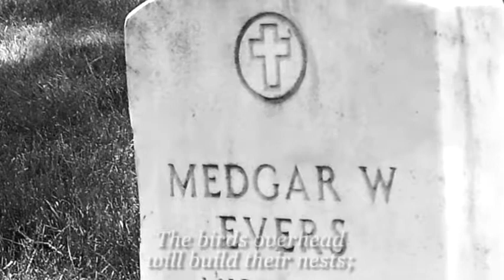Medgar Evers from FOR MY PEOPLE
FOR MY PEOPLE -- A New Musical Work by Composer Randy Klein based on the Poems of Margaret Walker. This work is presented in an exciting form of a concert with multi-media video projections that correspond to the images present in the poetry. These art songs paint musical impressions to match the poet's words.

MEDGAR EVERS performed at San Diego State University School of Music and Dance on March 24, 2013. The concert featured composer Randy Klein on piano, vocalist Aurelia Williams, the 80-voice Aztec Concert Choir under the direction of Dr. Patrick Walders. Choral arrangements by James Ballard.